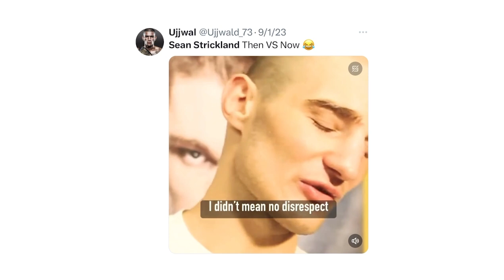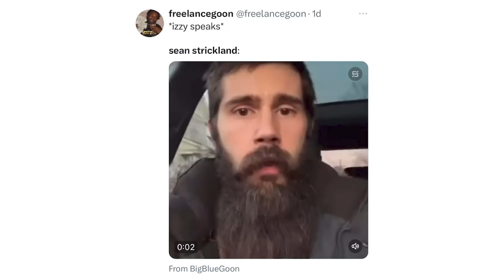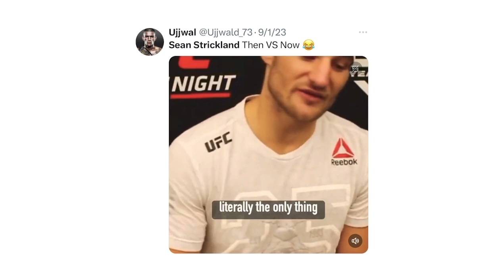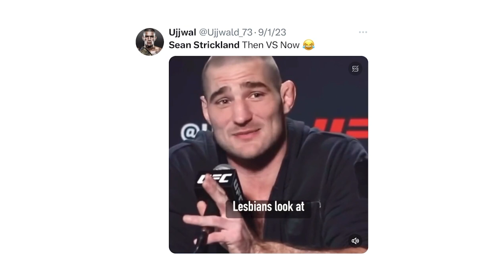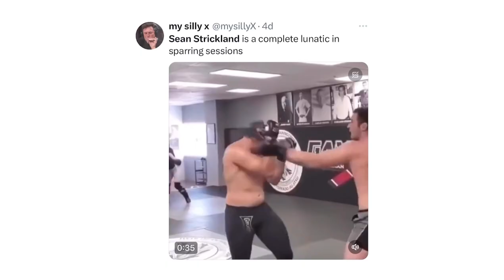Funny, Crazy & Downright Disrespectful Sean Strickland Moments 😂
Since Sean Strickland takes on Israel Adesanya at UFC293 this weekend in Sydney, Australia, we thought we would put together a compilation of funny, crazy, and random Strickland moments. Needless to say, he's a fkn character...

Read my full article on The Crazy, Controversial & creative Mind of Sean Strickland

Follow The Scrap on X & Instagram: @thescrapnews